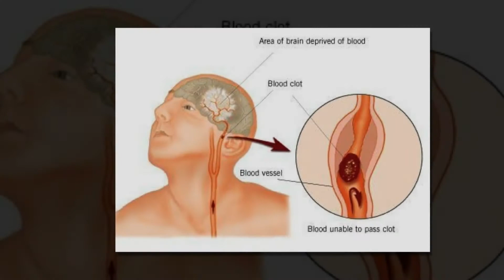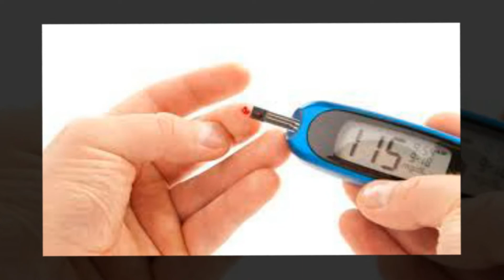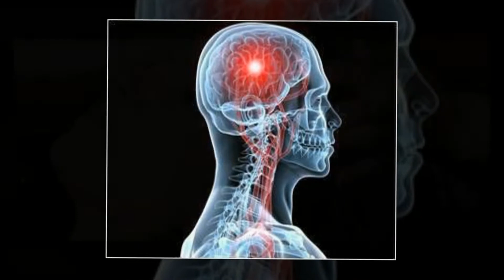బ్రెయిన్ స్ట్రోక్ ఎప్పుడు వస్తుందో అర్జెంటుగా తెలుసుకోండి! | Reasons for Brain Stroke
During a stroke, the brain does not receive enough oxygen or nutrients, causing brain cells to die. Strokes need to be diagnosed and treated as quickly as possible to minimize brain damage.Treatment depends on the type of stroke. The most effective way to prevent strokes is through maintaining a healthy lifestyle and treating underlying conditions that could be a risk factor.